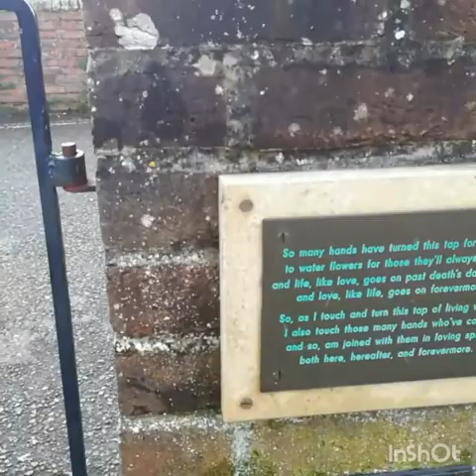Udogodnienia w angielskim domu, ogrodzie i na cmentarzu